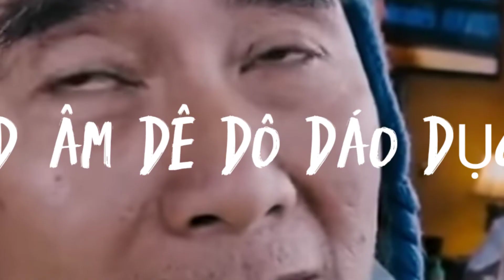Rợn người Bi' mât. về sư Thích Không Tên | Dâm dê dô dao' dục ...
Rợn người Bi' mât. về sư